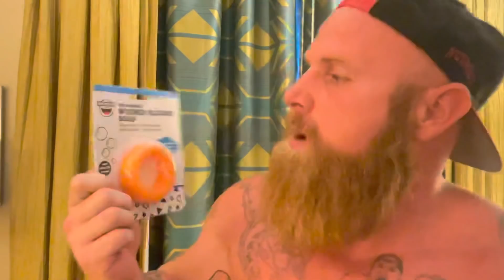I got me some WIENER SOAP!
So I’s lookin around online and found soap specifically made fer a man’s wiener…problem is…well…you’ll see when you watch the video 😄